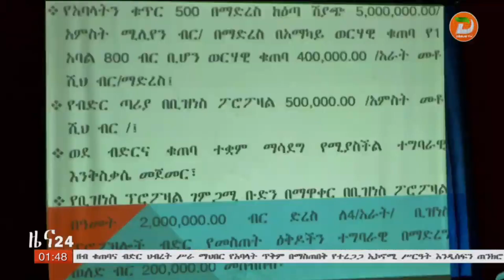የጂንካ መምህራን ማህበር ገንዘብ፣ ቁጠባና ብድር ህብረት ሥራ ማህበር የአባላቱን ጥቅም በማስጠበቅ ለተረጋጋ የኢኮኖሚ ሥርዓት የድርሻውን ለማበርከት ...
የጂንካ መምህራን ማህበር ገንዘብ፣ ቁጠባና ብድር ህብረት ሥራ ማህበር የአባላቱን ጥቅም በማስጠበቅ ለተረጋጋ የኢኮኖሚ ሥርዓት የድርሻውን ለማበርከት እንደሚሠራ አስታወቀ
ዘጋቢ፡ ተመስገን አበራ- ከጂንካ ጣቢያችን